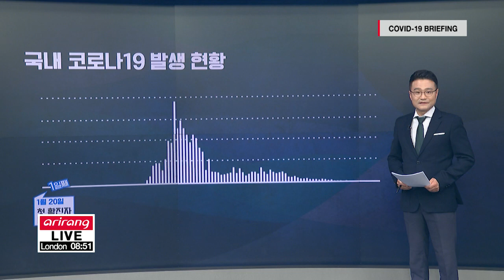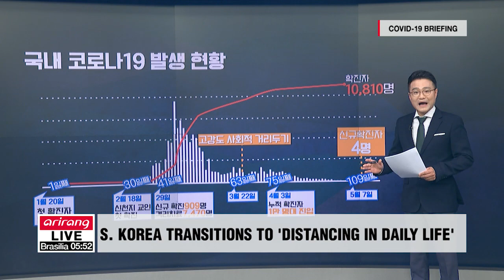[LIVE] 🔊 MOHW-KCDC Online Briefing on COVID-19 for Foreign Media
- Date :  May 7th, 2020 (KST)
- Panel Members : Son Youngrae, from General Director of strategy and planning Central Disaster Management Headquarters(from MOHW), Kwon Jun-wook, Deputy Director General from Central Disease Control Headquarters(from KCDC)
- Language : English simultaneous interpretation

[생중계] 🔊 코로나바이러스감염증-19 보건복지부·질병관리본부 온라인 외신 브리핑

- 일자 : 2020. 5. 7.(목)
- 시간 : 17:50 ~ 18:20
- 참석자 : 손영래 중앙사고수습본부 전략기획반장(보건복지부 대변인), 권준욱 중앙방역대책본부 부본부장(질병관리본부 국립보건연구원장)
- 언어 : 한국어 (영어 동시통역)